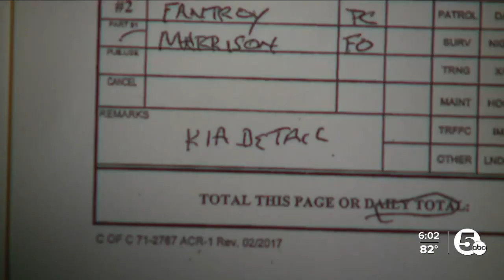City to spend $3.5 million to refurbish police choppers; News 5 finds they rarely fly to fight crime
Cleveland has two police helicopters, but the News 5 Investigators have found they rarely fly to fight crime.